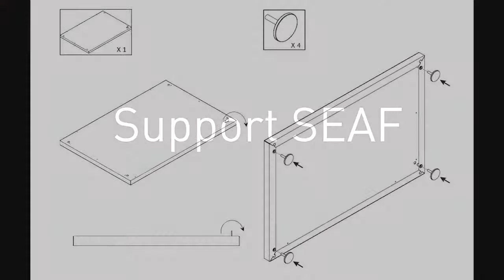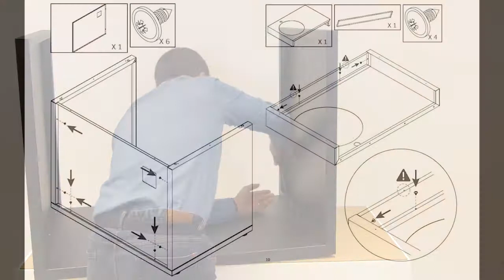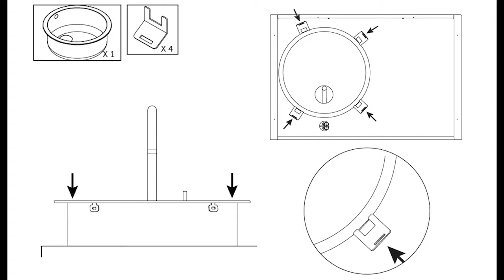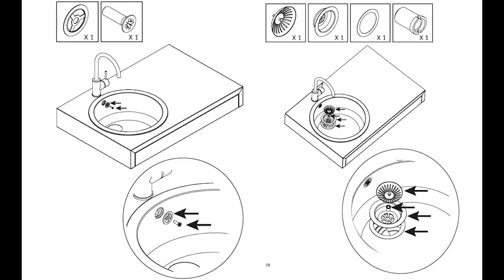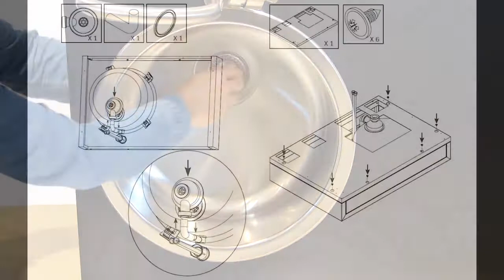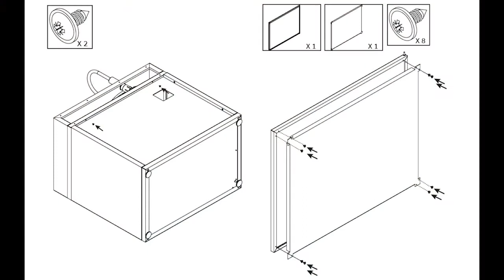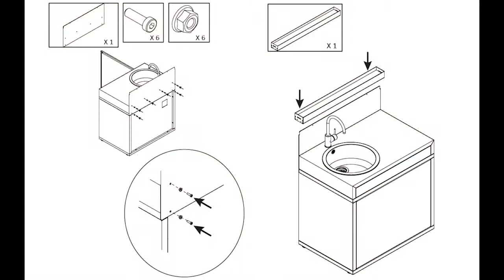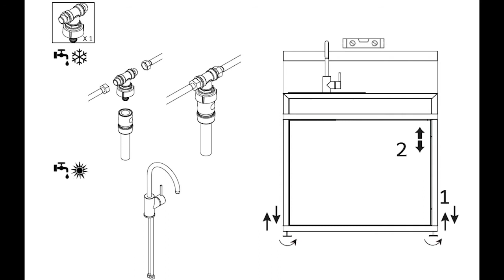Montage Support SEAF V2 & Evier V1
Vidéo de montage pas à pas d'un Evier V1 sur Support Evier Acier Fermé V2 Forge Adour.
Suivez-nous pour d'autres trucs et astuces.